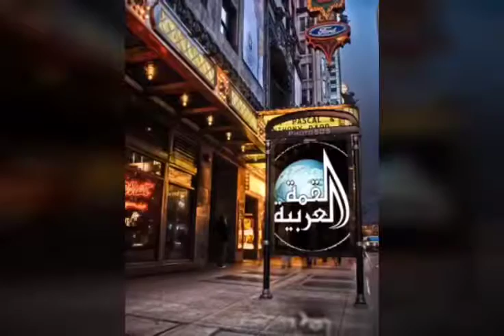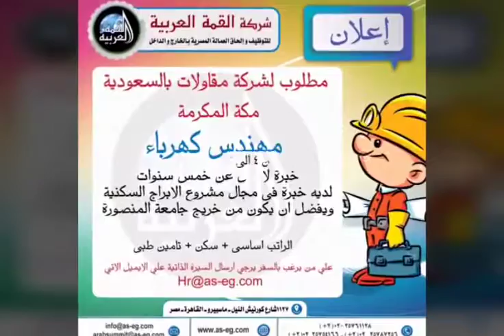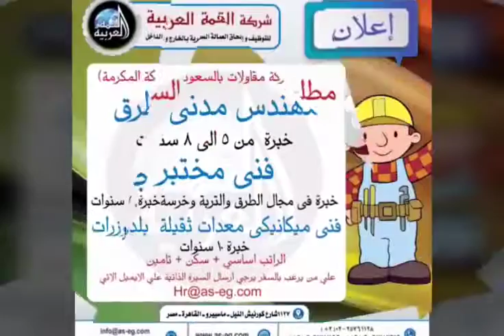شركة القمة العربية لالحاق العمالة المصرية بالخارج 856 باالداخل 72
السادة /                                       المحترمين

السيد الفاضل / مدير الموارد البشرية         المحترم

مقدمة لسعادتكم / شركة القمة العربية للتوظيف ترخيص وزارة القوى العاملة والهجرة رقم 856
نتشرف بالتعاون مع شركتكم الموقرة على تنفيذ طلباتكم للكوادر البشرية للعمل لــــدى شركتكم
حيث اننا نمتلك قاعدة بيانات ضخمة فى مجال التوظيف الخارجى لجميع الكوادر المؤهلة والمدربة
حيث ايضا نمتلك سابقة اعمال جيده مع كبرى الشركات بجميع دول الخليج العربى ولدينا فريق عمل
محترف ومدرب على احدث طرق التواصل مع اصحاب الأعمال والكوادر البشرية ولديهم الخبرات
على اختيار المرشحين المطلوبين بكل صدق وشفافية لكى تتم عملية التوظيف بنجاح .

تحياتى

Arab Summit for Recruitment
License from Egyptian Ministry of Labor No. 856
Arab Republic of Egypt – Cairo – 1127 Nile Cornish – Maspero
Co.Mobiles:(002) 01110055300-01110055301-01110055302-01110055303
emad bdr
Marketing Team
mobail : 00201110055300